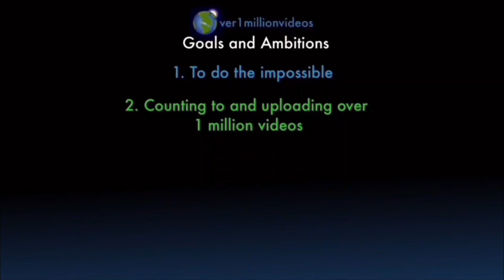Counting to ONE MILLION!!, This is Number 102,471